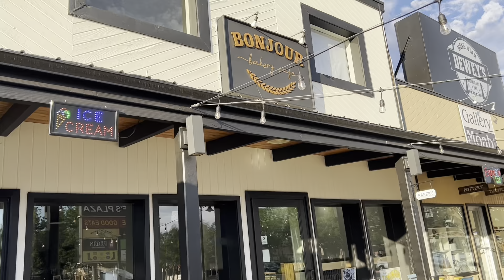Living in a car - week 14 Moab Utah, Arches National Park & La Sals Mountain Range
Everything filmed on iphone 13 pro
Instagram & tiktok @monicamaragos

Car Bed

Window Covers full car kit (weather tech)

Toothbrush Protector

Womens Urinal

Camp Stove

Bush Craft Survival Book

Rechargeable Fan

Window Screens

Sun Roof Screen

Yoga Trapeze